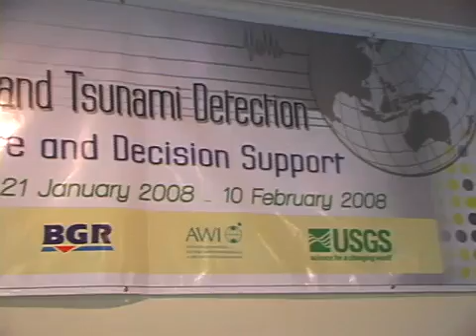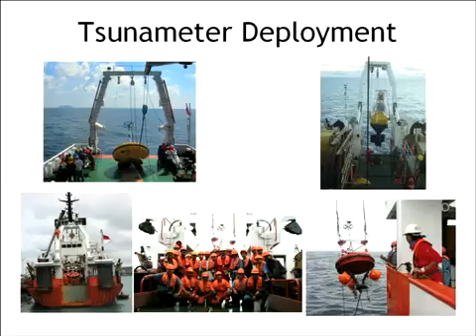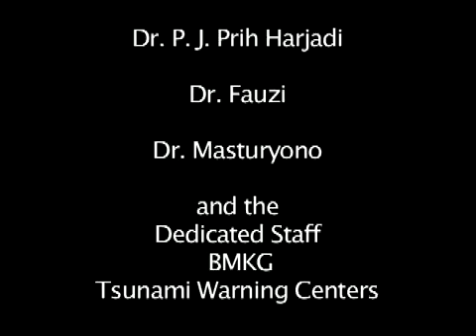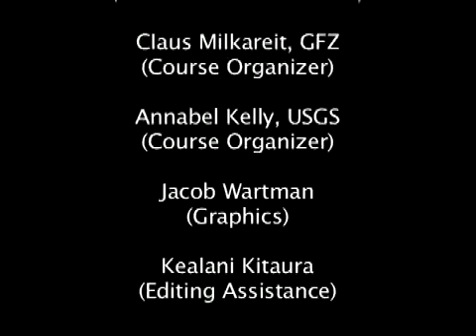Indonesian Capacity Building in Seismology and Tsunami Detection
The December 2004 Indian Ocean Tsunami was one of the deadliest natural disasters of modern history, killing over 225,000 people. As a result of this catastrophe, the U.S. Geological Survey has partnered with the international community to create an Indian Ocean Tsunami Warning System (IOTWS). An important aspect of this work is the training of employees of the Indonesian Meteorological, Climate, and Geophysical Agency (BMKG). This movie presents an overview of the training courses held in Indonesia and what has been accomplished since 2004.